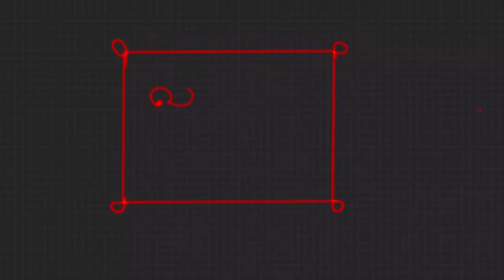យ័ន្តនេះប្រើខាងចងដៃក្មេងឬក៏មនុស្សធំកុំឱ្យខ្មោចព្រាយបិសាចមិនហ៊ានចូល, yant khmer , Sak yant Khmer,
ធ្លាប់មានរិទ្ធីខ្លាំងពូកែខាងរឿងសីលនេះណាស់បានជាប្រទេសជិតខាងនាំគ្នាកោតសរសើរខ្មែរយើងហើយនឹងជឿជាក់លើកម្លាំងសីលខ្មែរជាទីបំផុត៕គាថាសម្រាប់សាក់ឬក៏ចាលើកកាក់ថាឬក៏ដងខ្លួនសូត្រនៅក្នុងចិត្ត (ភគវាសម្មាអរហំ)
គាថាដាស់យ័ន្ត (ទុម្ហិពុទ្ធោធម្មោស្ងំឃោទិយាមិ)
សូត្របើកពន្លឺនៅរានទេវតា ជំនាងព្រះ អាសនះ
(ជយោហិ ពុទ្ធស្ស សរិមតោមយំ ចារស្ស សច្ចា បាលបិមតោ បរាជយោ ៚)
គាថានេះសូត្របានសុខសត្រូវទាំងឡាយទាំងពួងមិនហ៊ានធ្វើយើងខ្លាចរិទ្ធីជេះស្តាររបស់យើង។